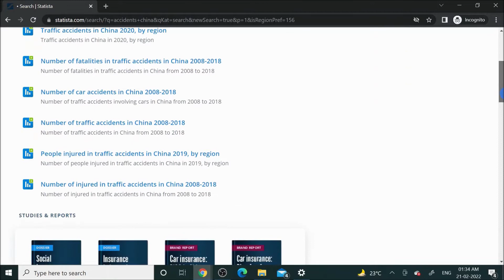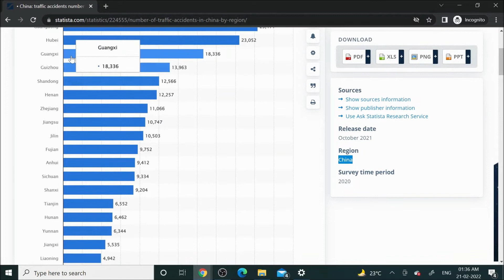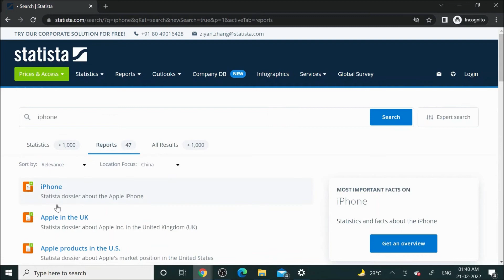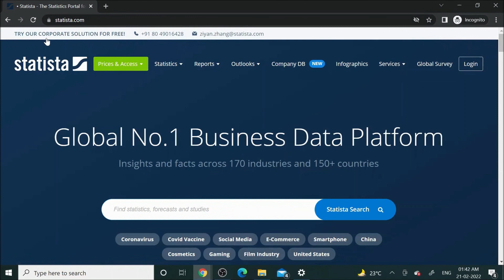Statista for Research | How to download Statista Dossier Reports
This Video will explain how to find statics on any kind of topic, in any field using Statista website. I will also explain how to download Statista Dossier reports on any topic easily.                                                                                    Let me know if you have any questions in the comments below.